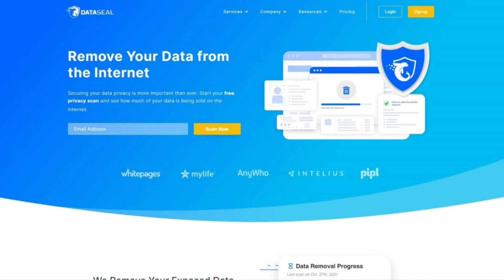A WARNING FROM ELON MUSK TO AMERICA...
Catholic Books, Gifts, DVD's, Missals and More! Sunrise Marian Distribution